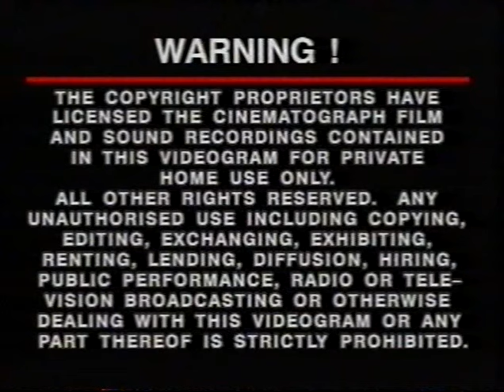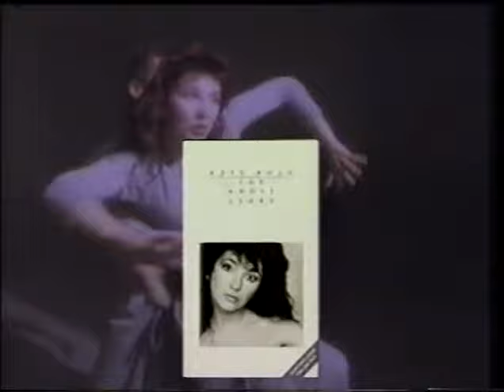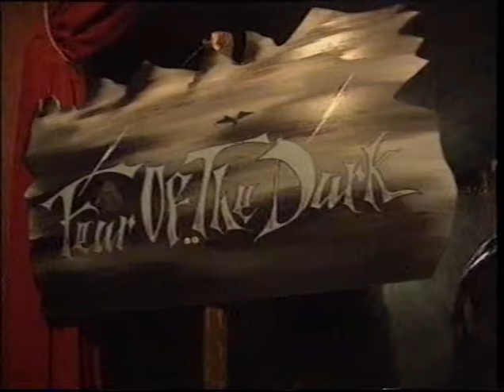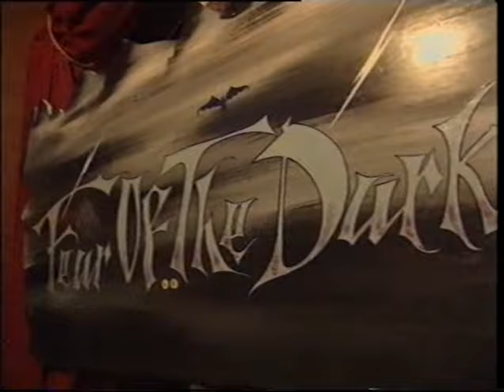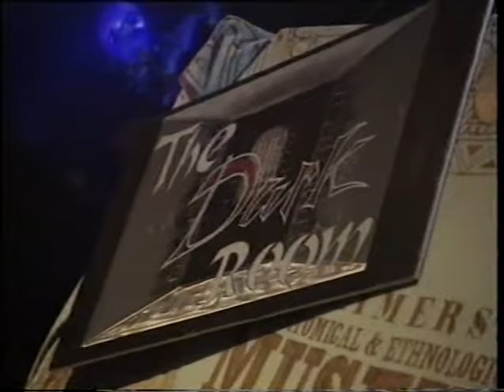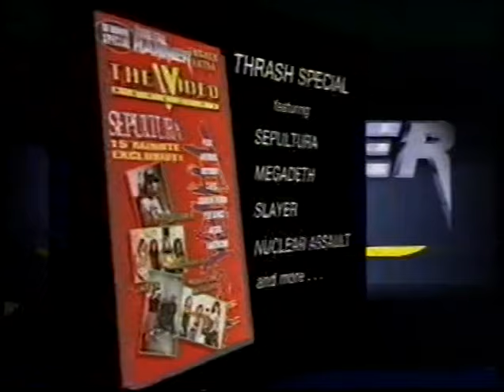Iron Maiden - Metal Hammer The Video Magazine - 60 Minute Monster Maiden Special - Donington '92 VHS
Metal Hammer's Monsters Of Rock 1992 video tape special featuring Iron Maiden (All band members), Skid Row (All band members for a brief moment), W.A.S.P. (Blackie Lawless), The Almighty, Thunder, Megadeth (Dave Mustaine), Black Sabbath (Ronnie James Dio)

The cassette contained videoclips and interviews (50/50). I removed the videoclips so that the video wouldn't get blocked, nothing special; everything is on Youtube already, no alternative cuts either.

Timestamps:
00:00 Ads and intro
04:10 Maiden at Donington (Steve Harris and Bruce Dickinson, then Janick Gers at 05:10, Bruce again at 05:32 followed by Nicko McBrain at 06:00)
06:20 Wasp Crimson Glory (Blackie Lawless)
09:00 Skid Row Back to Basics (Talking about their influences like Iron Maiden, Slayer, Angel Witch, Twisted Sister)
10:40 The Almighty Soul Construction (Rick Warwick Backstage at Donington 1991 and a funny cosplay of Laurel and Hardy, 11:10 10 months later with the new guitarist Pete Freezin' talking about Maiden influence at 12:15)
13:00 GODZ (Maiden talking about Influences; Starts with Janick Gers about Deep Purple, Dave Murray about seeing T-Rex on Top of the Pops on 13:28, Bruce Dickinson about Ian Anderson, Black Sabbath on 14:08, Steve Harris about Led Zeppelin and Black Sabbath on 15:40)
15:50 Ronnie James Dio about the reunion with Black Sabbath
17:30 Megadeth Appetite For Destruction (Dave Mustaine talks about life after drugs)
19:40 Iron Maiden Fear Of The Dark The Launch Party
21:40 Thunder Day Of Judgement (Danny Bowes about Donington 1990)
24:00 Iron Maiden The 'From Here To Eternity' Tour 1992 (Starting with Steve Harris about Janick's first contributions then Bruce Dickinson on 24:45 about the meaning of Wasting Love and Fear Is The Key and Freddie Mercury's passing on 25:50)
27:30 The Final Word (Nick McBrain about Janick Gers' farts)
28:30 Outro